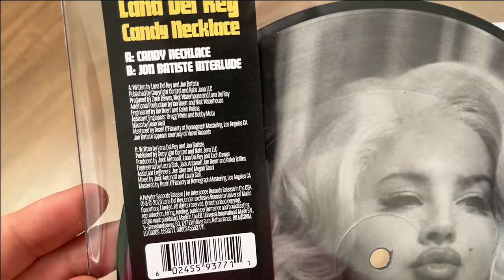Lana Del Rey - Candy Necklace 7" (Picture Disc Single Vinyl) | UNBOXING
Tracklist:
A1 Candy Necklace
B1 Jon Batiste Interlude

All rights and credits for the music go to the original artists/creators themselves.